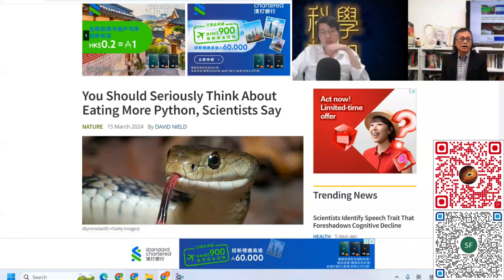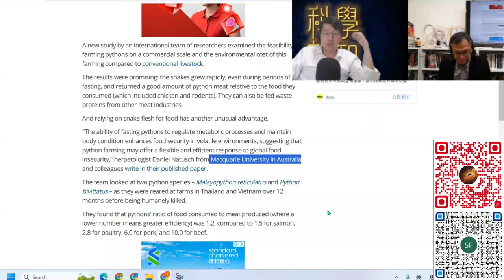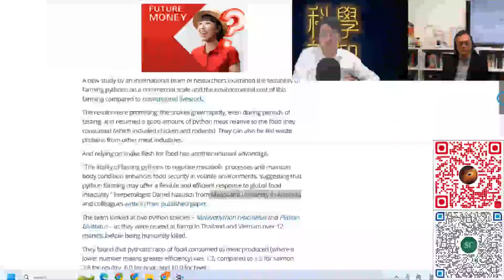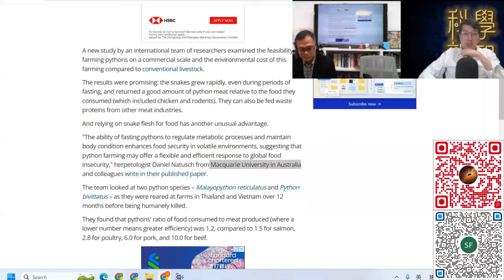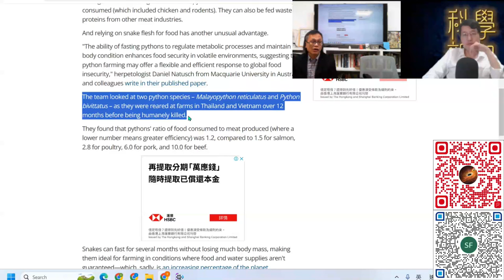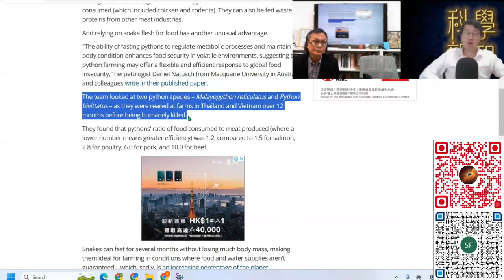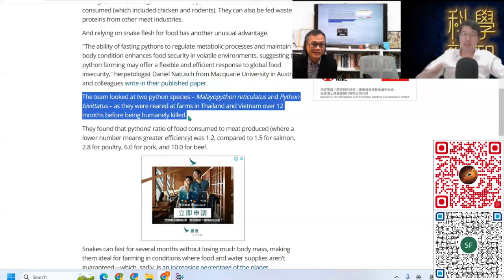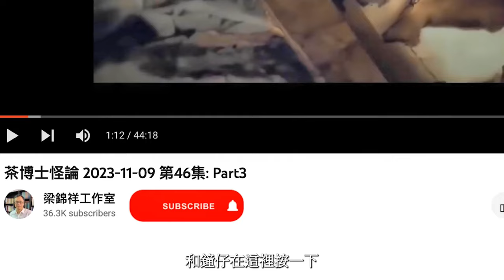科學新知 2024-03-21 Part4: 科學家提倡養殖大蟒蛇作為人類肉食來源，有何根據？| 主持：陳志宏博士 & 台長梁錦祥